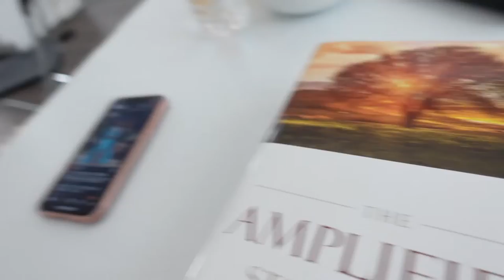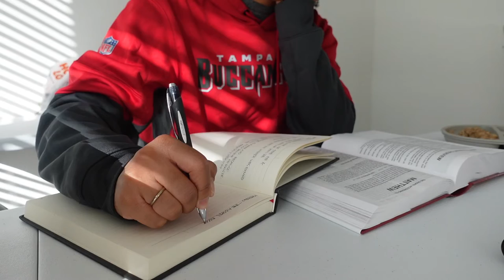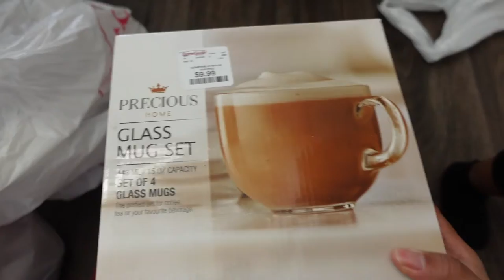VLOGMAS DAY 5 | MOM LIFE, RUNNING ERRANDS, MAKING BLUEBERRY LEMON MARTINIS WatchCiWork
vlogmas drinksathome momlife Hey yall, hey! In today's vlog I'm sharing another little day in the life as a mom, running errands and ending the day sharing with you the best drink I have EVER made. I had a taste for a lemon drop martini, and then while playing around in the kitchen I ended up making this amazing concoction lol. Just Call me Ci the BARISTA, ahkay! You HAVE to try it!

COUPE GLASSES (similar)

♥ FAQ:
Age: 27
Camera: Canon T6i
Vlog Camera: Sony zv1